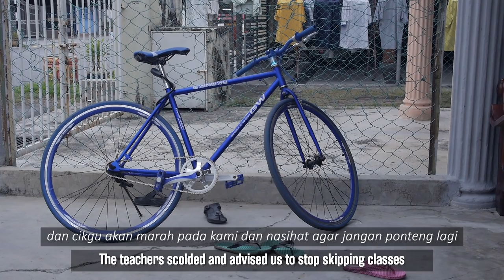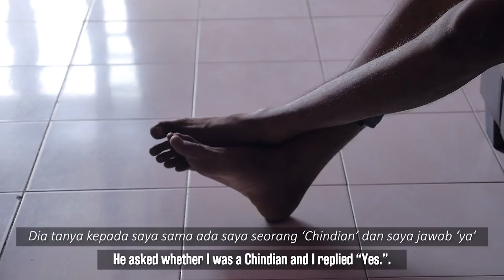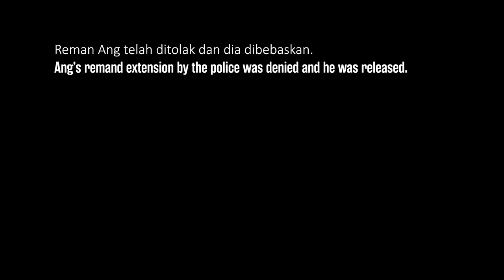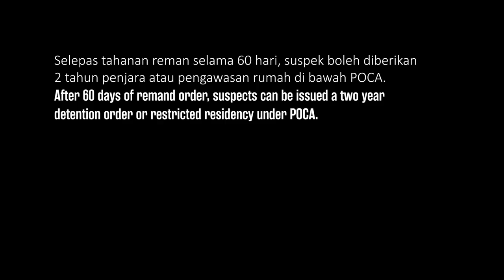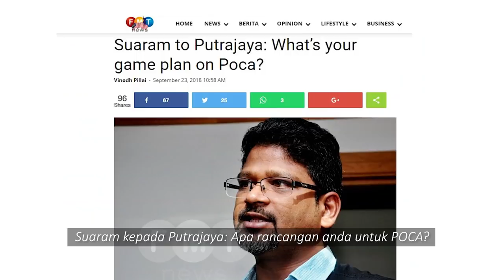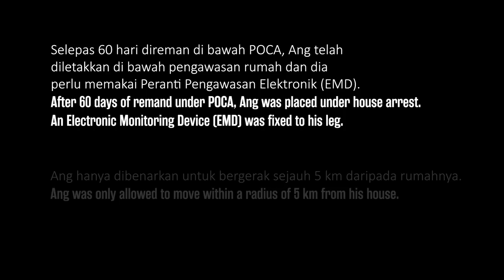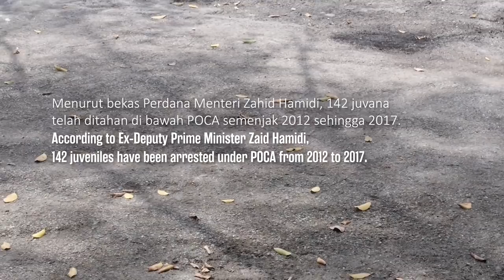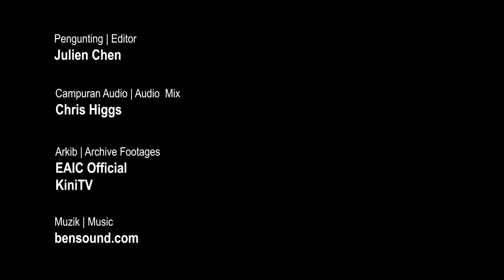Kinitv Documentary: POCA Boy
Can you imagine what it is like to be 16 years old and not be allowed to go further than 10KM from your home for an indefinite period of time? This is the true story of Ang, a boy who has been under house arrest for more than a year and who walks around with an electronic monitoring device fitted to his leg.